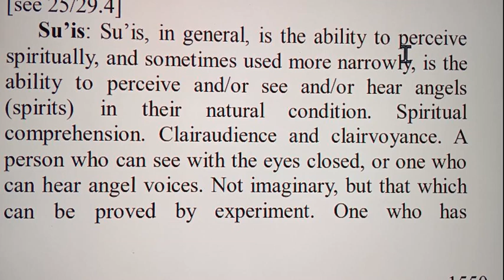suis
if you dont know about the beast kingdom its because  you  are  trapped in it

@ Upper room OAHSPE Bible community facebook
@ KOSMAN teaching from OAHSPE facebook
Ordering Instructions For radiance anthology order by writing to us at
Order our edition of Oahspe from Amazo If you do not know about the Beast Kingdom it is because you are trapped in it